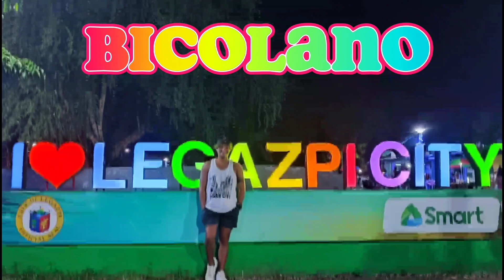PAANO MAG PA ANAK NG ASO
ARANGKADA BICOLNON I'm knocking of your kindnest heart ka Uragons,/guys please support me.Please subscribed to my YouTube channel and please do like the notification bell button para if there is new videos updated po kayo & if nagustuhan niyo Po Ang mga content ko paki like and share Nadin po. Thank you so much and God bless you all🙏🙏🙏 love you guys❤️.This is for my family para makatulong Ako, Lalo na dito sa Lugar namen matulungan ko mga kapuspalad Dito saamen. Hoping masuportahan niyo maliit kung channel KAURAGONS❤️
DYOS MABALOS MABUHAY KITANG MGA BICOLNON❤️